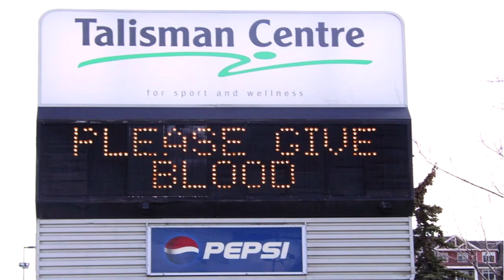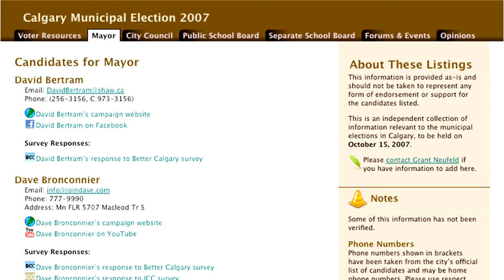TEDxCalgary - Grant Neufeld - Communicating for Change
TEDxCalgary speaker Grant Neufeld shares his leadership insights as a community activist, including how he's learned to communicate with others around complex issues of change on a variety of issues.

About TED

TEDGlobal 2010, "And Now the Good News," will be held July 13-16, 2010, in Oxford, UK. TED2011, "The Rediscovery of Wonder," will be held February 28-March 4, 2011, in Long Beach, California, with the TEDActive simulcast in Palm Springs, California.